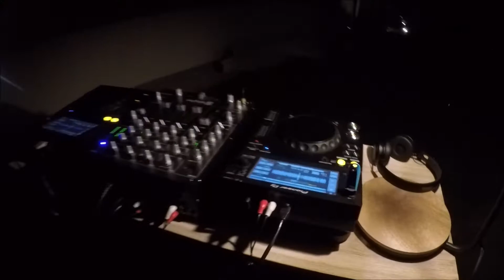Villa Saltregna 2021 - Cingoli (Macerata)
La villa: sei giorni, una piscina e tante belle persone!